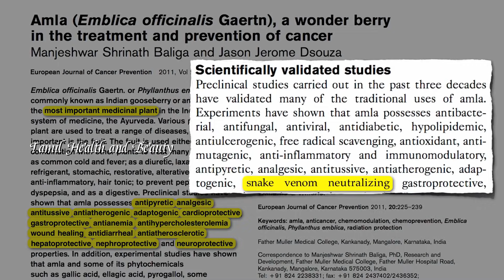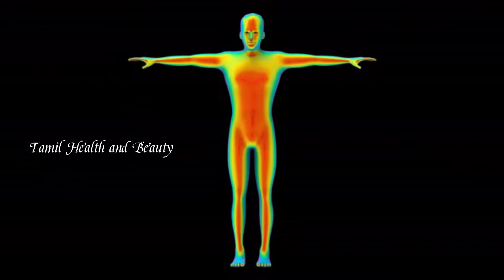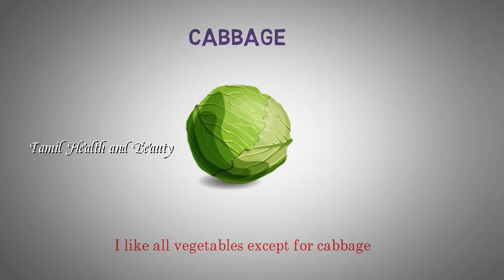நோய் எதிர்ப்பு சக்தியை வேகமாக அதிகரிக்கும் அதிசய 5 உணவுகள் | Increase Immunity Food | Immunity Boost